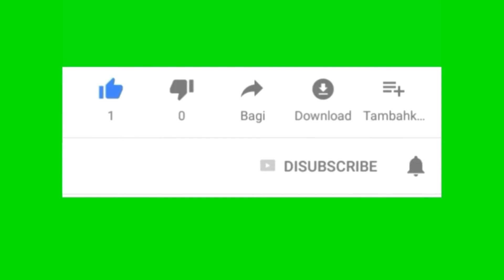MAGING MABAIT NA BATA// MAGDASAL BAGO KUMAIN// DAZTHAN TV